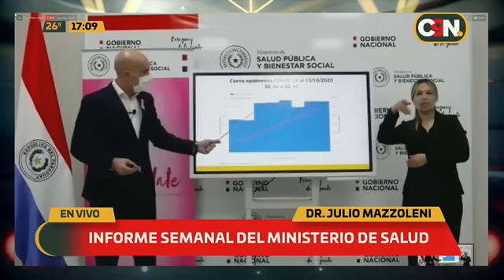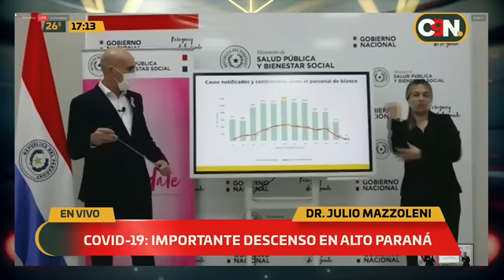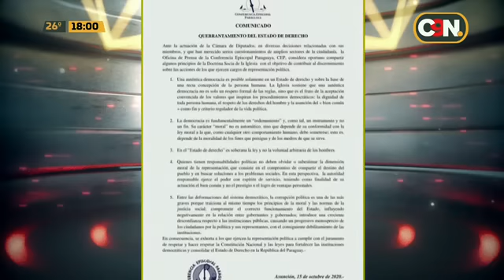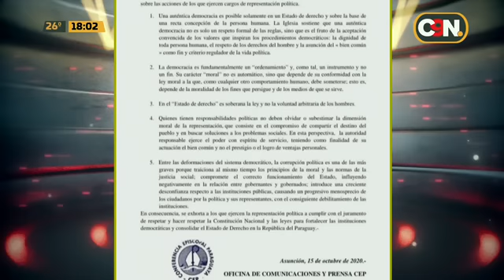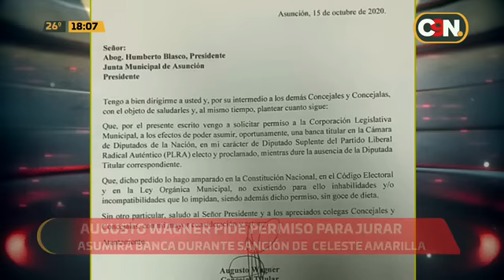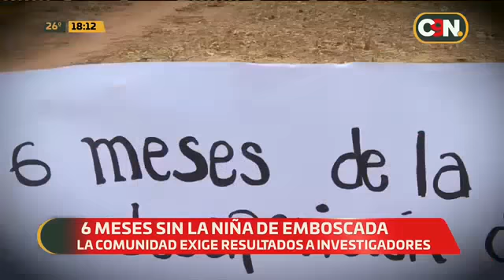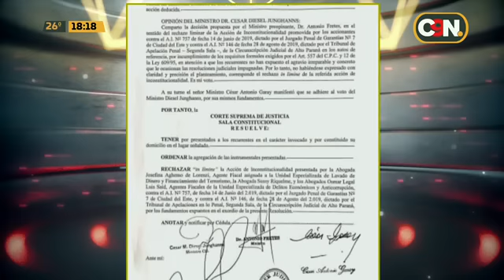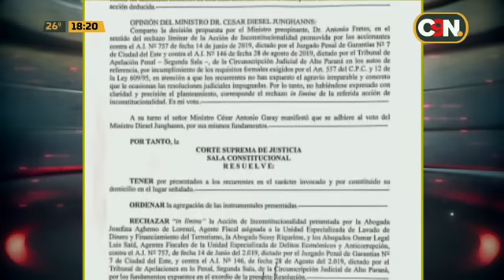C9N Central: Programa del 15 de Octubre de 2020